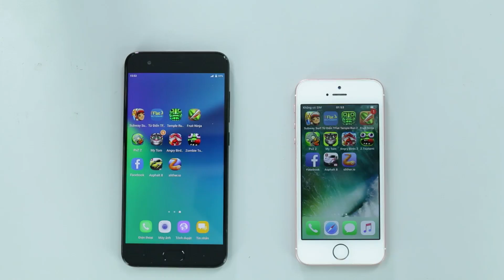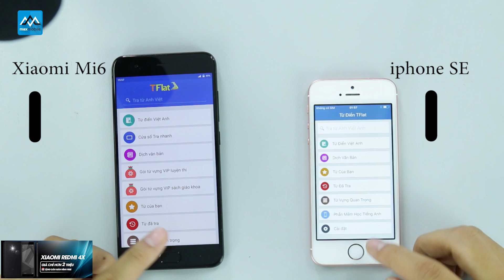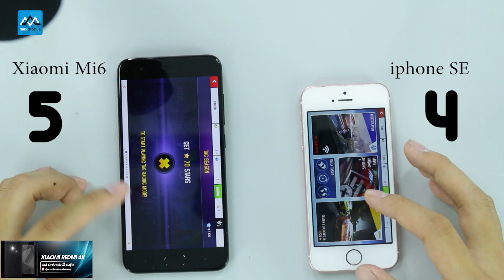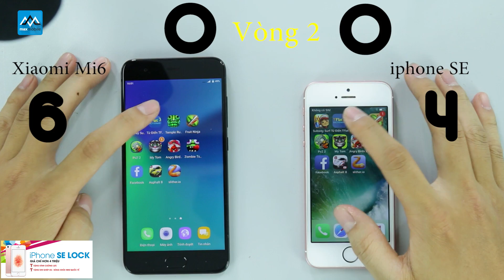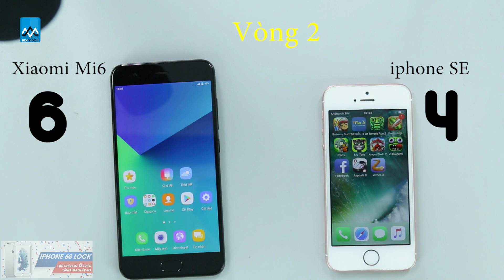Speedtest Xiaomi Mi6 vs iPhone SE: Chip gấp 4, Ram gấp 3 thua "sấp mặt"?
Xiaomi Mi 6 và iPhone SE đang nhận được rất nhiều sự quan tâm của các bạn bởi mức giá rẻ cùng với trải nghiệm tuyệt vời. Vậy hiệu năng của sản phẩm nào tốt hơn?
Link tham khảo sản phẩm:
1. Apple

2. Samsung

5. Xiaomi

►Hệ thống showroom Maxmobile:
Thời gian mở cửa: 8h - 21h tất cả các ngày trong tuần

» Showroom 1: số 106 Thái Hà, Đống Đa, Hà Nội
» Showroom 2: số 12  Xuân Thủy, Cầu Giấy, Hà Nội